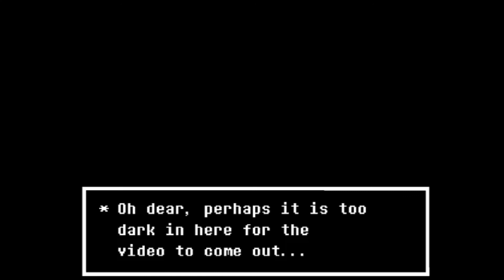Undertale - "Home" theme from Tape 1 (15 minutes)